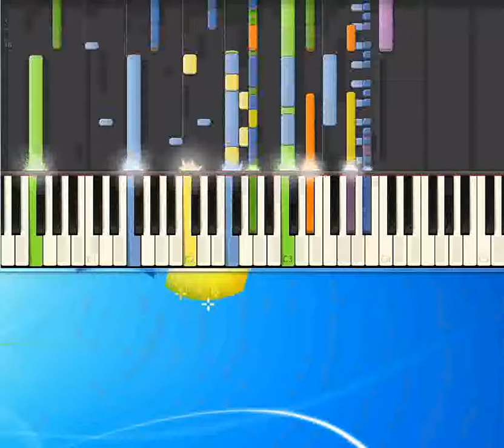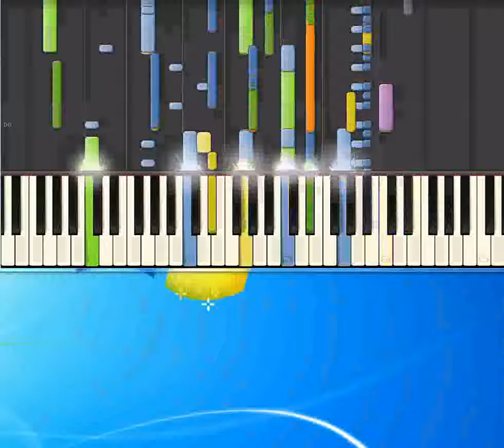Ballando al buio_-_Stadio [Synthesia Piano] [Piano Tutorial Synthesia]